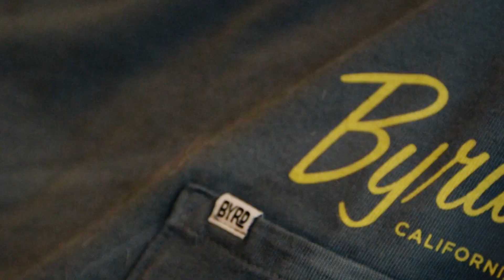Best Deep House Summer Music Mix - Kane Wes - Forget You, DeciCole - Breaking Me, Rawanne - Entire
Best Deep House Summer Music Mix - Nathan Forge - SOS, Harm Jay - Whataya Want From Me, Dopa Loka - Free Money, Otilia - Alaska (Mafi 223
Cu-Sutele Playlist Mix made with Love by  Youtube Music Channel:
00:00:10  |  01. Nathan Forge - SOS
00:02:53  |  02. Harm Jay - Whataya Want From Me
00:05:28 | 03. Dopa Loka - Free Money
00:08:06 | 04. Otilia - Alaska (Mafiari Remix
00:10:43 | 05. PAW JAR - CASABLANCA
00:14:53 | 06. DeePete - Hold Me Tight Tonight (Para Deep remix)

Welcome to our curated selection of the hottest international hits, with hottest girls featuring chart-toppers like 'Nathan Forge SOS' and 'Harm Jay Whataya Want From Me'. Dive into the electrifying world of mega hits, fereign music, english music, spanish music, where every track is a journey through the latest in global pop sensations. Whether you're cruising down the street, hitting the books, or simply unwinding, our foreign music playlist promises to elevate your mood with best beats and captivating melodies. From the pulsating rhythms of 'Free Money )' to the irresistible charm of 'Alaska (Mafiari Remix )', our collection spans genres and styles, ensuring there's something for every taste. Explore the dynamic fusion of pop, dance, and electronic sounds that define the contemporary music scene. Get ready to groove to the sounds of today's top 40 hits, perfect for any occasion, whether it's a night out on the town or a day at the beach. Immerse yourself in the ultimate playlist experience, designed to keep you moving and grooving from start to finish.

 This is a official artistic music video with the purpose to explore the captivating beauty of our world through the lens of our talented and beautiful models and the creative direction of Joshua Thompson, Paul Roberts, David Davis. In this visually stunning presentation, our girls models are Abigail Perez, Scarlett Harris, Luna Roberts, Abigail Perez, Ella Lopez, elegantly showcase the allure of various breathtaking locations worldwide.